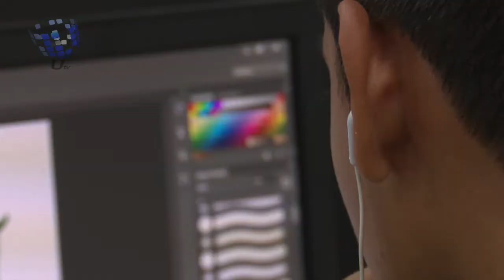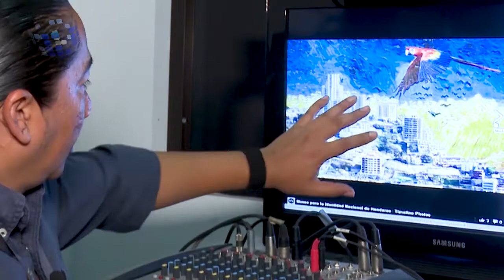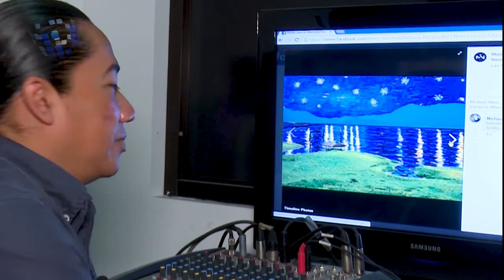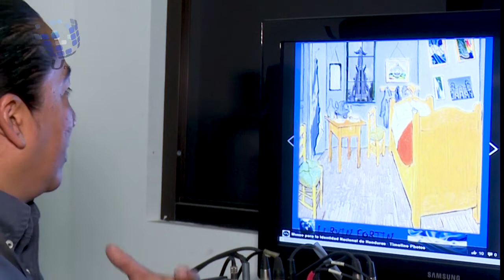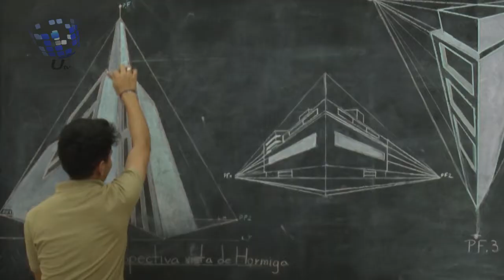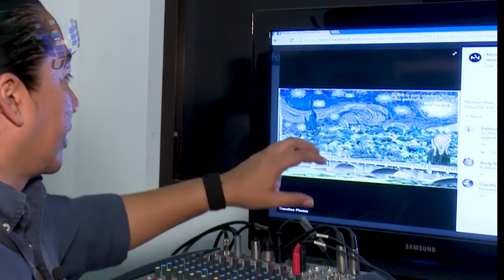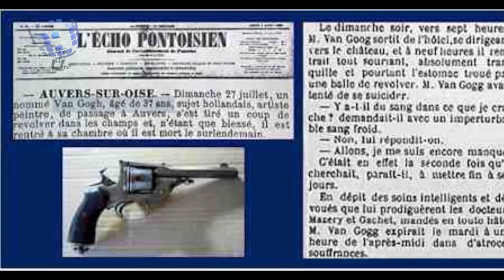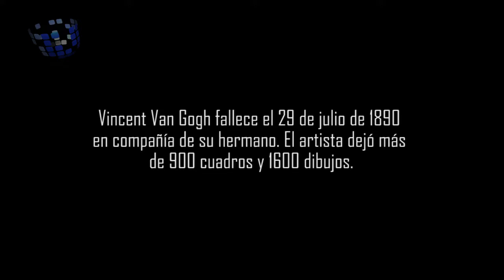Reportaje: Vincent Van Gogh en Tegucigalpa